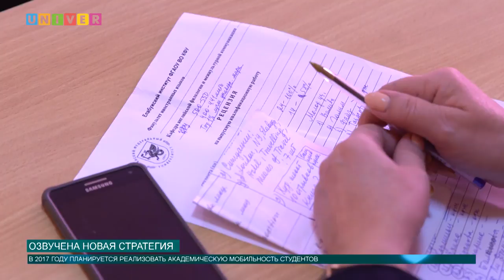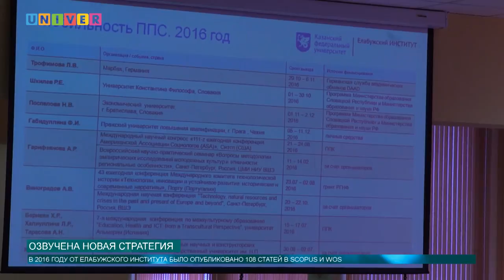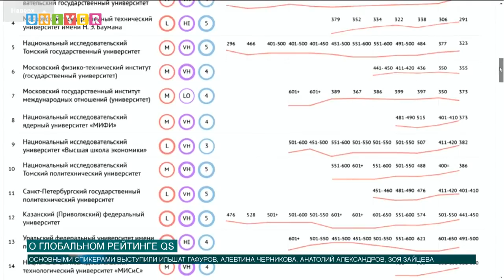Новости КФУ от 09.06.2017